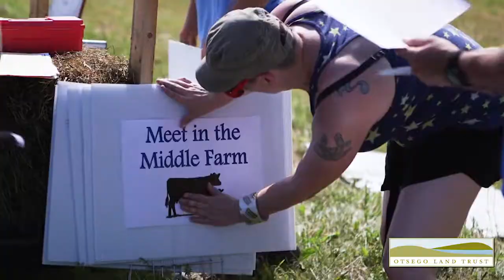2018 Springfield 4th of July Parade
See how OLT hands out trees instead of candy at the parade, a tradition that promotes healthy land, clean water, and good environmental practices.